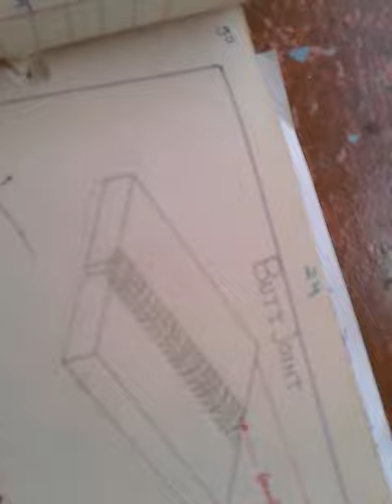ME 108 Welding Joints By Gattu Lal Kumhar